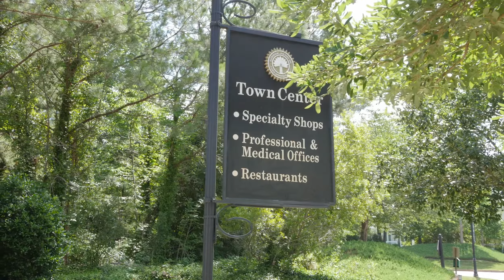Lake Carolina Intro Video version 4